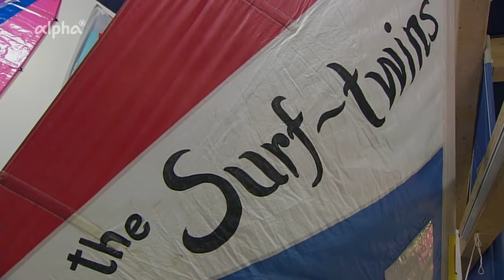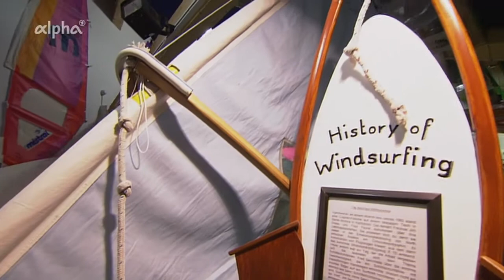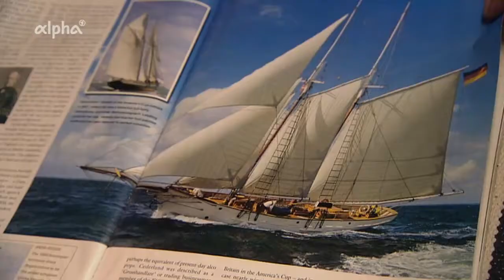Von der Ostsee zur Nordsee